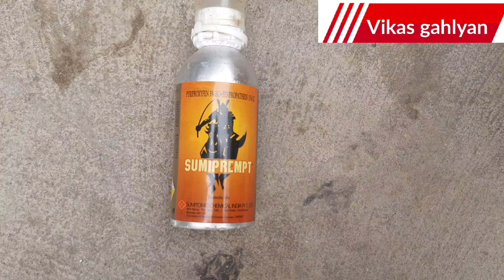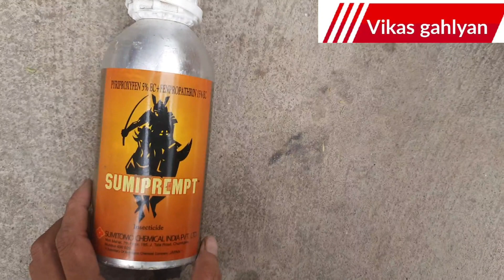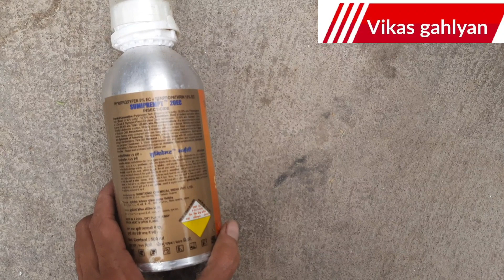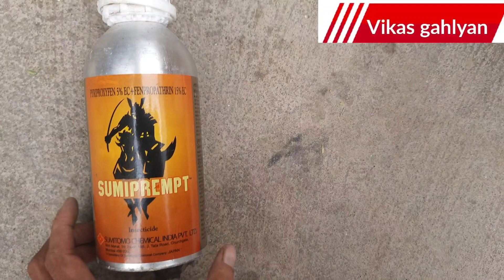sumitomo sumiprempt insecticide | Pyriproxyfen 5% + Fenpropathrin 15% EC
sumitomo Sumiprempt insecticide is come with two technical Pyriproxyfen 5% + Fenpropathrin 15% EC. IT is use in bringal,  tamato, sugercane, rice, cotton,all vegtable crop etc